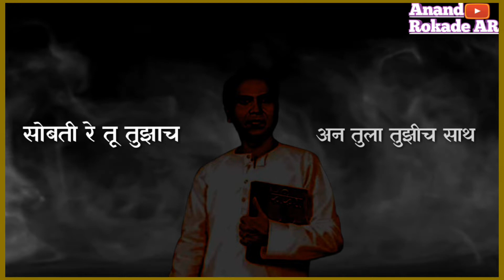Dewak_Kalaji_Re-Anna_Bhau_Sathe-WhatsApp;Status-New_Style-New-2019-Jay_Lahuji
Original Full Song Link 👇🏻